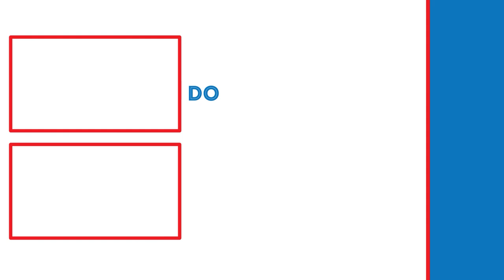MIRAAK! | Skyrim Dragonborn DLC Lets Play (Part 2)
In this video, we will be seeing Miraak face to face for the first time as we go to his temple.